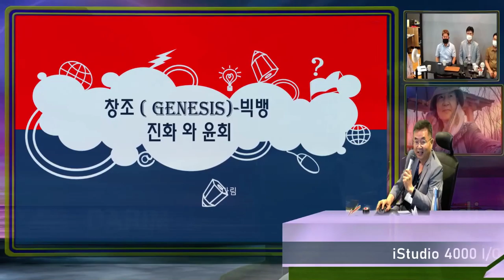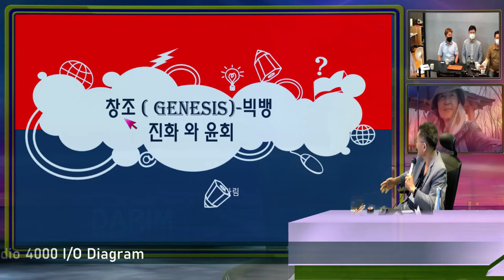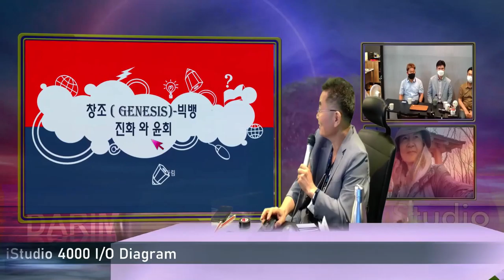기독 대학 윤교수님과, TGS그룹팀과 창조과학회 이야기.. 교회가 과학을 포용하는 더 큰 우주이야기로.. 공자님들 앞에서,, iStudio 프리젠테이션 예를 들어 본다.